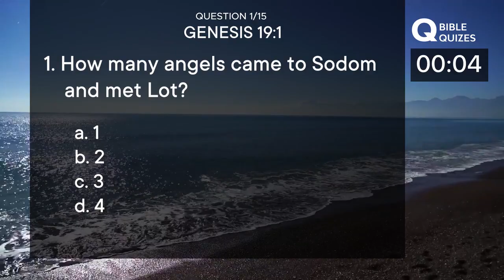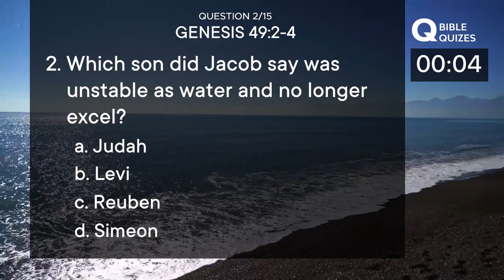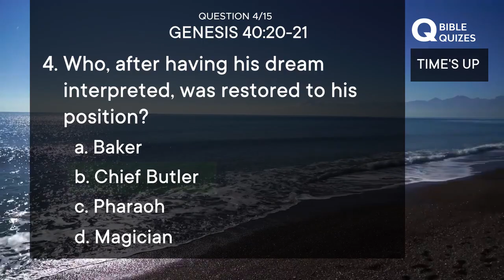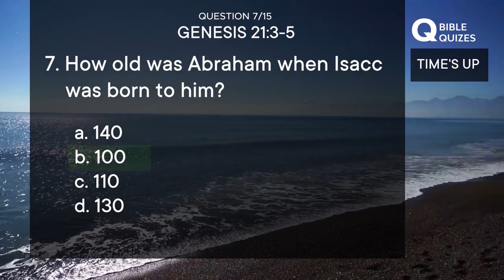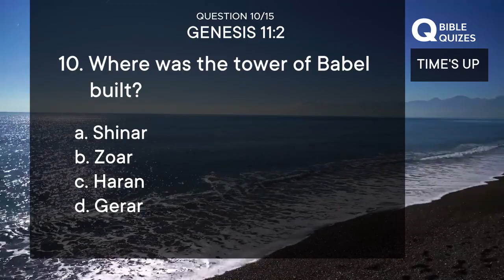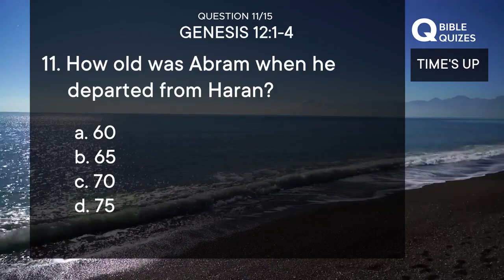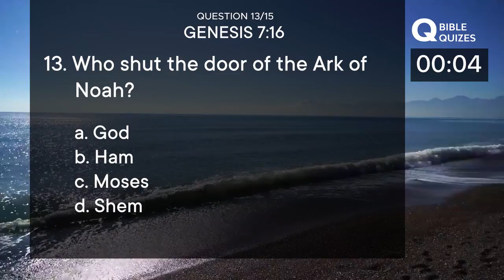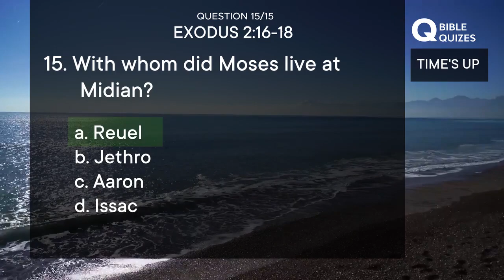Bible Quizzes Weekly Challenge 02 - Old Testament | Genesis & Exodus (Comment to share your answers)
Bible Quizzes Weekly Challenge 02 - Old Testament (Genesis + Exodus)

✔️ Test Your Bible Knowledge
How well do you know your Bible? Test your Bible knowledge today from the book of Genesis and Exodus.